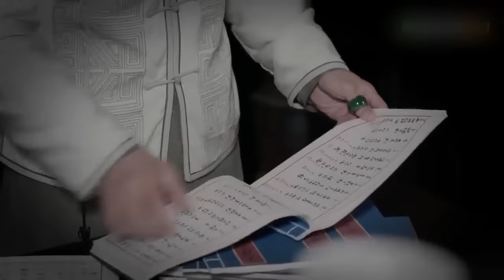MUTLISUB【度华年若梦/ The Princess Royal】▶EP 15💋古灵精怪江湖卖艺女，逃婚到少爷府中💐没想到居然是做生意的天才！还被少爷宠上天🤳赵露思 孙俪 陈晓#【度华年】古装剧